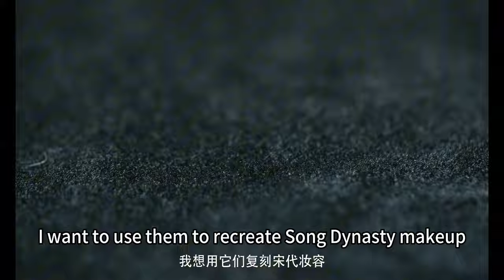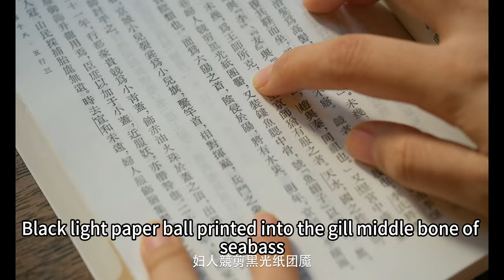Jiuyue(九月) Surprisingly, using medicinal herbs to make rouge and fish bones to make gemstones!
Step back in time with us as we revive the exquisite beauty of Song Dynasty women! In this video, witness the meticulous process of crafting rouge from medicinal herbs and transforming fish bones into stunning gemstones, perfectly recreating the makeup of Song Dynasty ladies. Join us on this journey to rediscover ancient beauty secrets and traditions. Click now to witness the stunning transformation!